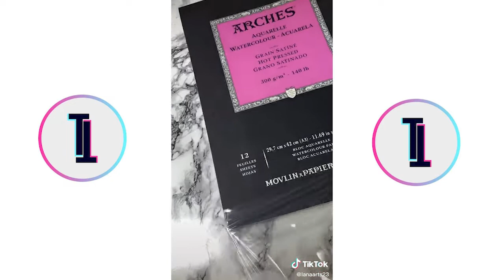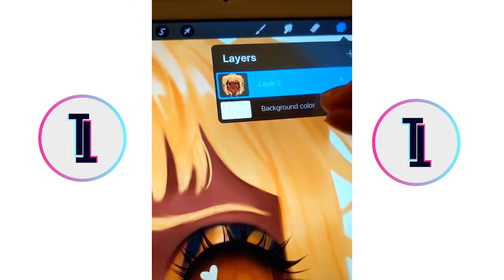Amazing TikTok Art Compilation #1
Beautiful Art I Found On TikTok
Amazing TikTok Art Compilation
Oddly Satisfying Art Videos !